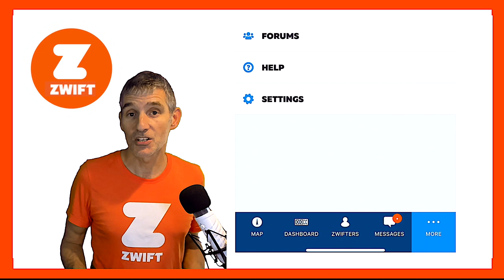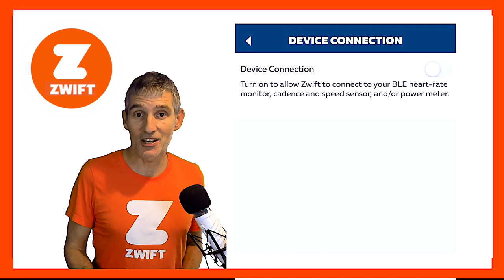How to Run on Zwift | Pairing in Apple TV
Zwift is great on Apple TV but, given Apple TVs limit of 2 bluetooth connections, how can you pair all your devices if you want to do brick sessions - running then cycling - on Zwift?

In this episode of How to Run on Zwift we look at how the Zwift Companion App might solve this problem.